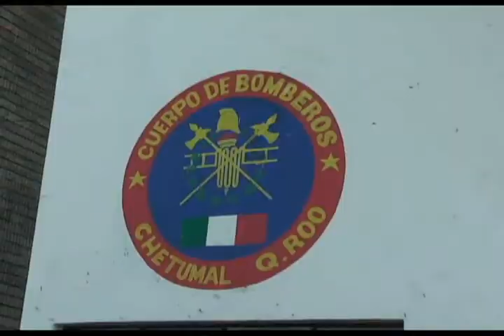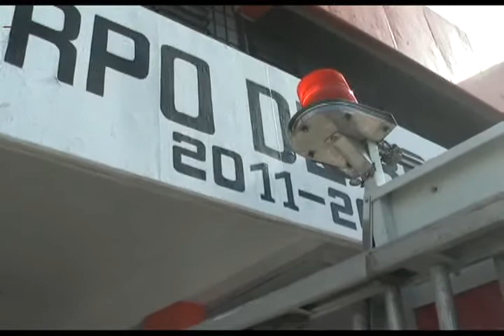Necesaria una sub estación del heroico cuerpo de bomberos en la Costa Maya